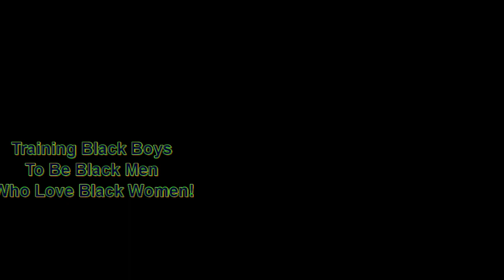3 Powerful Benefits of Visualization ~ Take Steps Toward Your Destiny | Dr. Rick Wallace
3 Powerful Benefits of Visualization ~ Take Steps Toward Your Dream | Dr. Rick Wallace

3 Powerful Benefits of Visualization | Dr. Rick Wallace

1. Clarifying What You Want
2. Clarifying the Energy You've Placed Around Your Vision
3. Refining Your Vision to Create a Better Reality

Your brain can either be a record of your past or a map to your future --- you decide!

Start the Your Best Life 30-Day Holistic Health Challenge today:
~ 3 sessions
~ personal plan
~ Free DISC Assessment
~ Platinum Lottery

Learn more about the 60-Day Holistic Health & Fitness Challenge on our Master Fitness 21 Facebook page at https:/

Clarifying My Stance on Jacob Blake's Criminal Record and His Mother's Forgiveness for the Cops Who Shot Him!

The Senseless Shooting of Jacob Blake and the Proclivity of Blacks to Justify It!  | Dr. Rick Wallace

You have the option to download it for free or to make a donation.